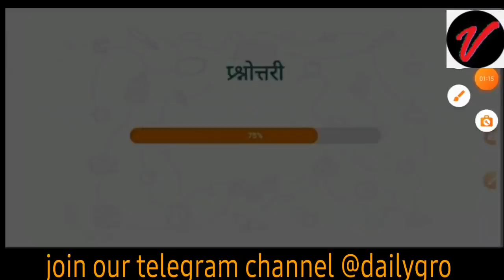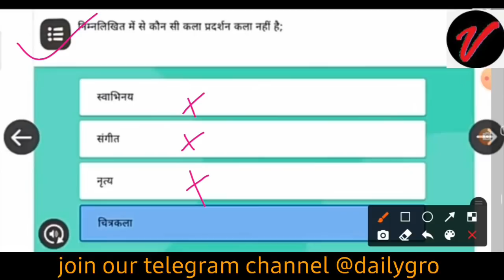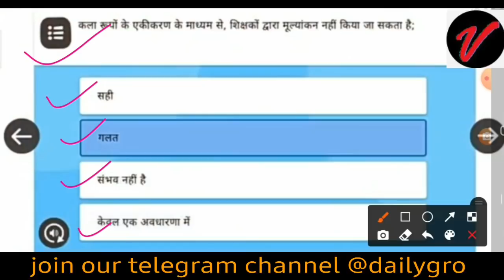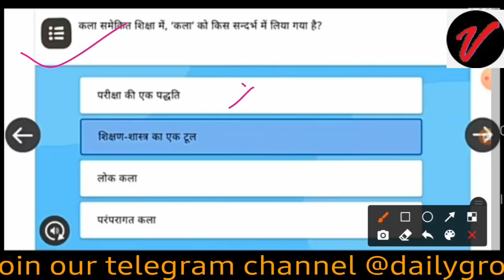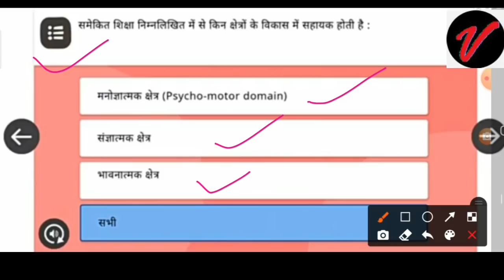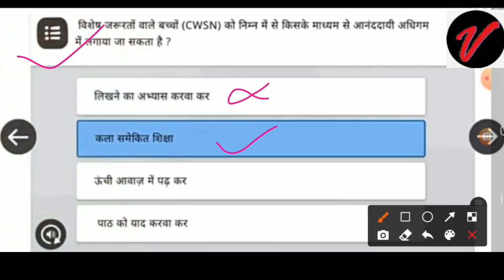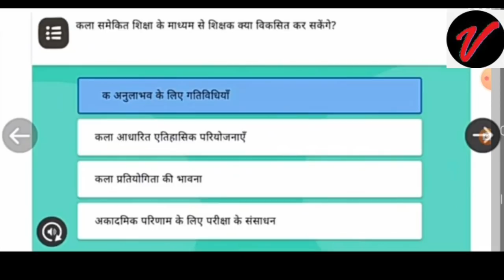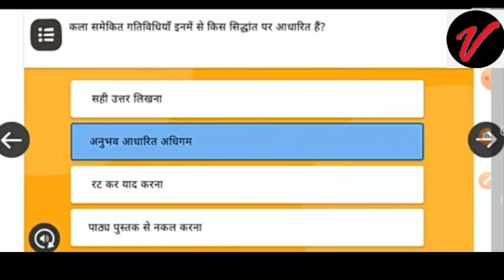NISHTA Module 6 Question Answer कला समेकित शिक्षा